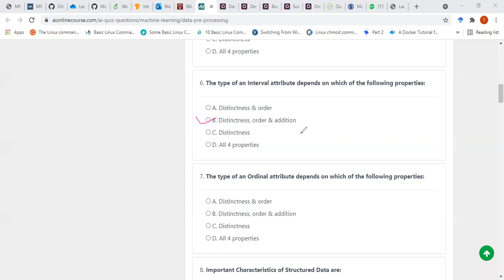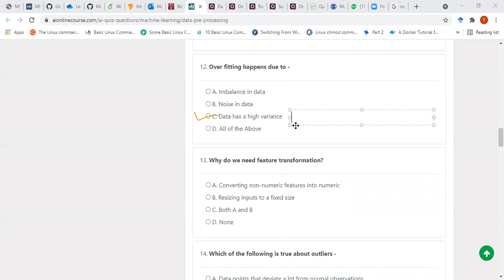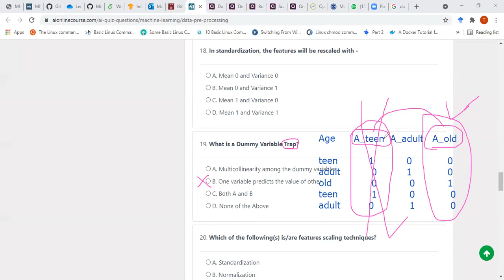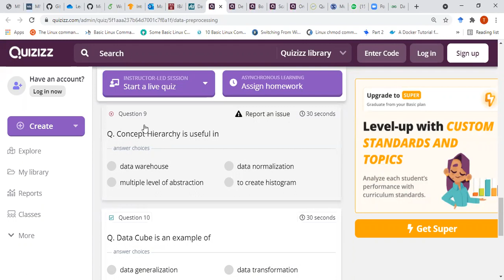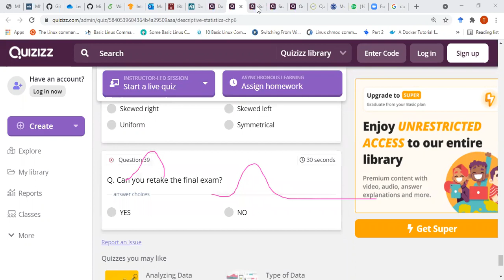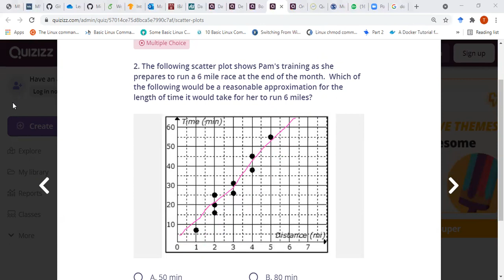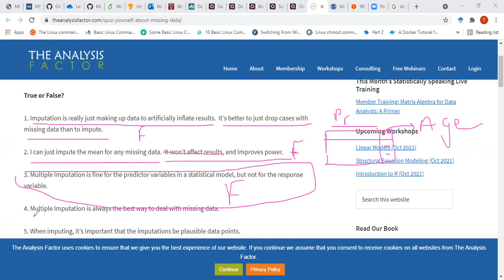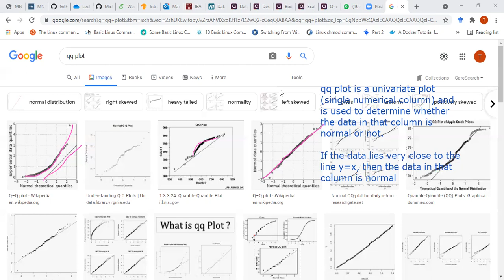Big Data Wrangling Lecture 8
Hands-on Exercises from Online Quizzes